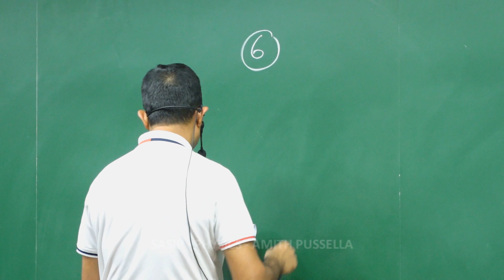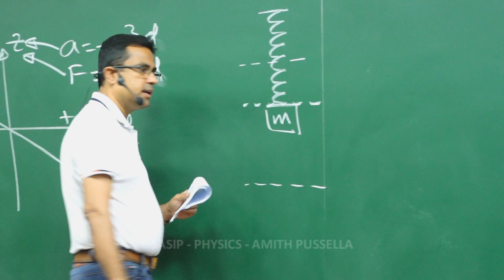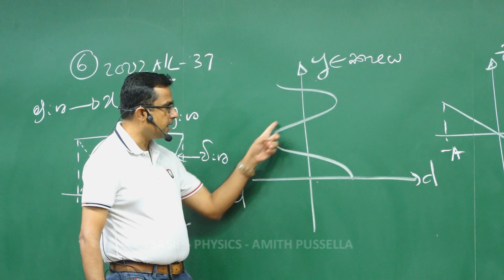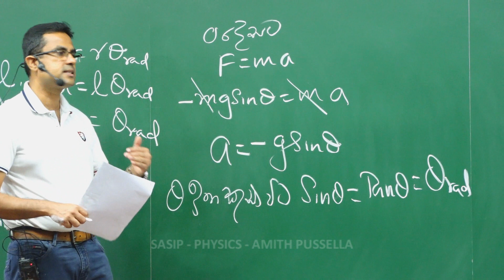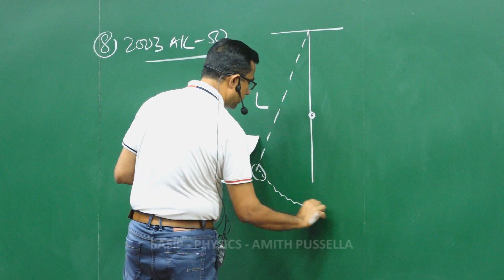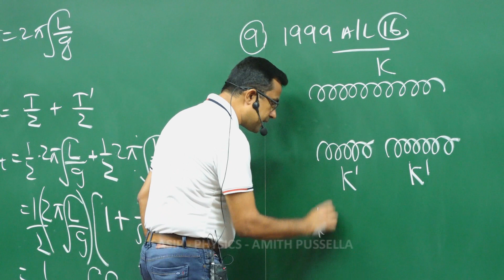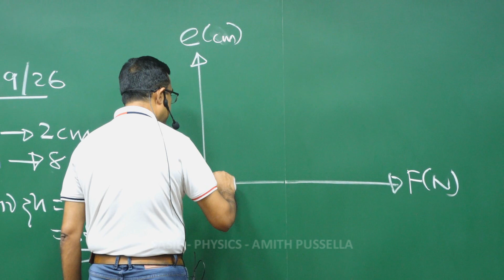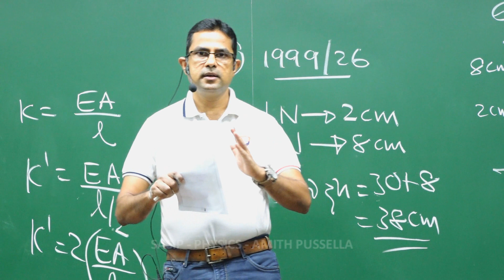පුස්සැල්ල සර් එක්ක MCQ - 02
මේ Lock Down කාලේ  අමිත් පුස්සැල්ල සර් එක්ක MCQ කරමු.
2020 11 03